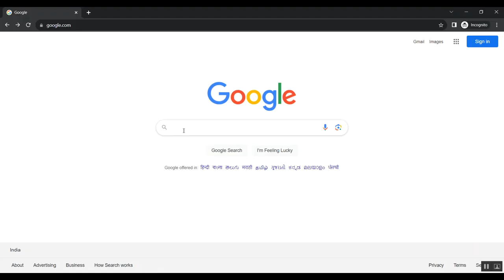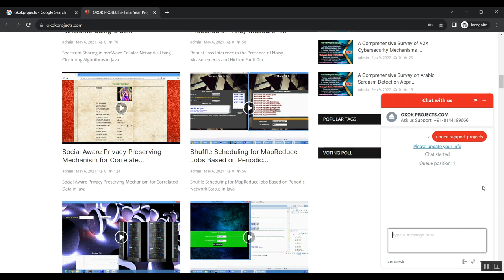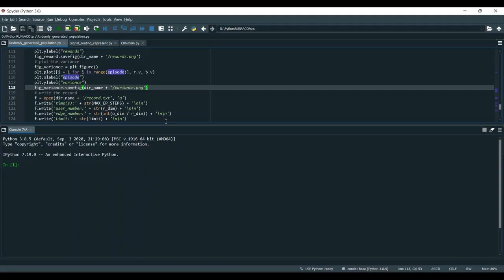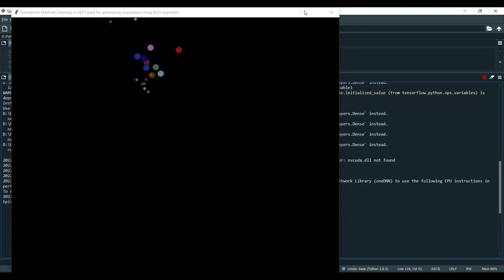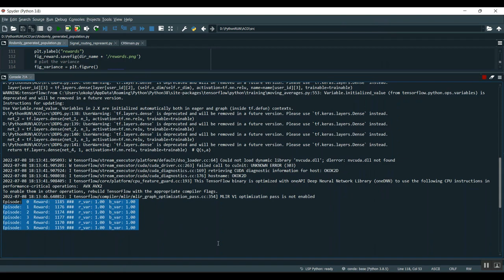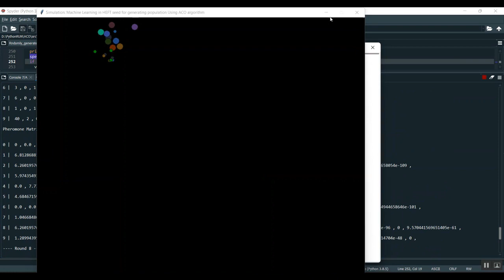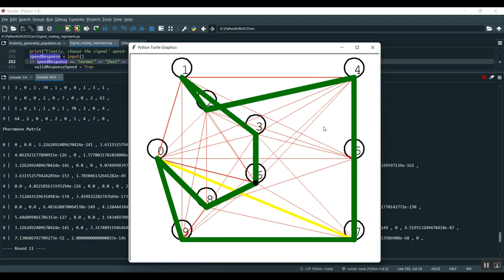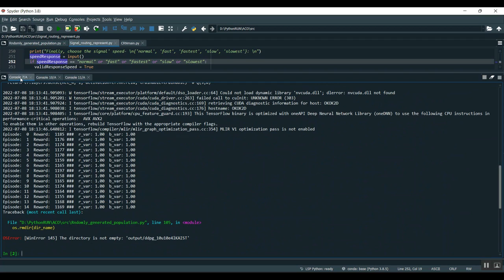Distributed Intelligence in Wireless Networks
IEEE PROJECTS 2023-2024 TITLE LIST

Support Including Packages
* Complete Source Code
* Complete Documentation
* Complete Presentation Slides
* Flow Diagram
* Database File
* Screenshots
* Execution Procedure
* Readme File
* Video Tutorials
* Supporting Softwares
Support Specialization
* 24/7 Support
* Ticketing System
* Voice Conference
* Video On Demand
* Remote Connectivity
* Document Customization